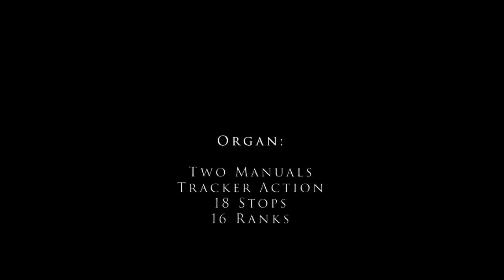Prelude, Fugue & Chaconne in C Major by Dieterich Buxtehude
This is the Prelude, Fugue & Chaconne by Buxtehude. It was performed on the 1991 J.W. Walker and Son's Tracker organ at Good Shepherd Lutheran Church in Watertown, WI.